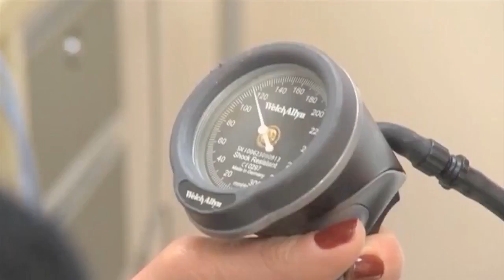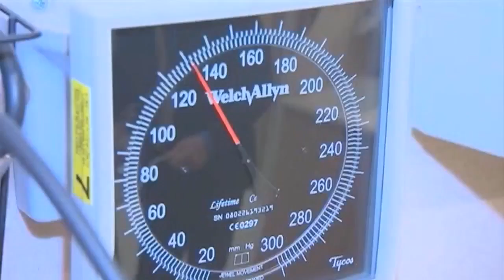Looking To Improve Your Health? Try Donating To Charity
Angela Davis reports on the experiment in Canada where researchers monitored high blood pressure of people who gave money to charity (1:50). WCCO 4 News At 5 – Jan. 4, 2016